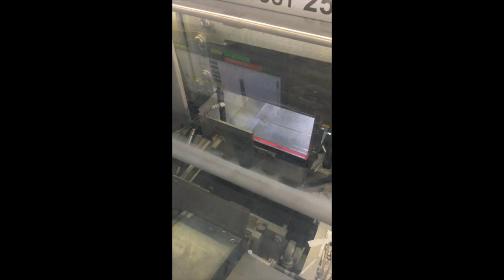POLAR DC 11 -- 2011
POLAR / MOHR DC 11
Schneide und Stanzlinie, Cutting and Die-cutting line

Baujahr / Year of production 2011
Zustand / Condition: Sehr gut / Very good
Verfügbar / Availible: Ab sofort / Immediatly

Besteht aus / consisting of :
1. Stacker Polar LL600 – K- 3,
2. Schneidemaschine / Cutter Polar 115 AT-XT Autotrim
3. Autocut 25 XT
4. Stanzmaschine / Punching machine (Bush type) Polar DC 11
5. Banderolierer / Wrapper BD
6. Tisch / Table 1000* 1000 mm